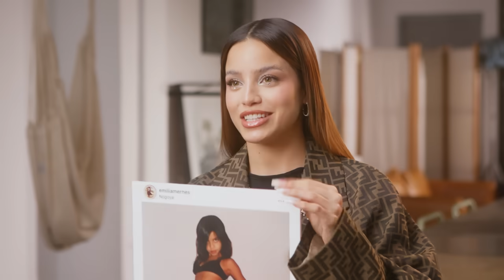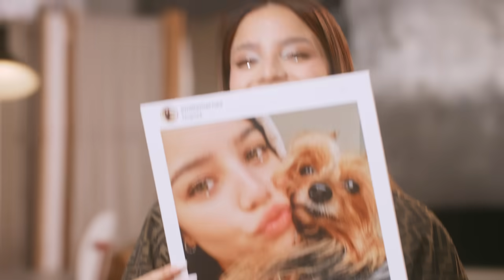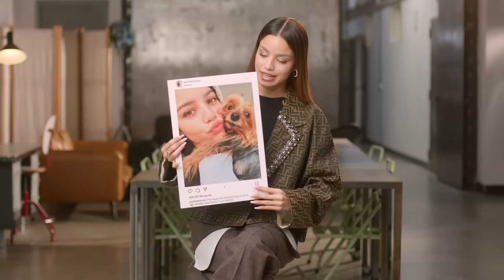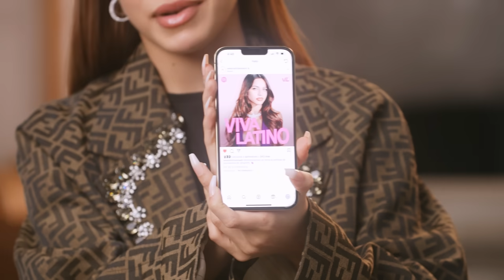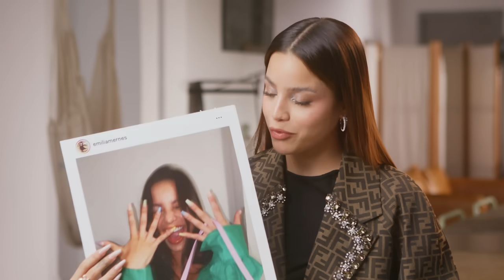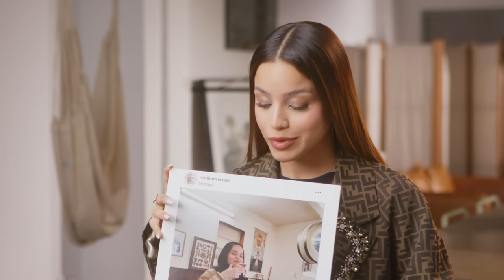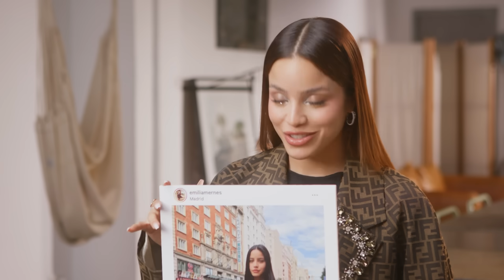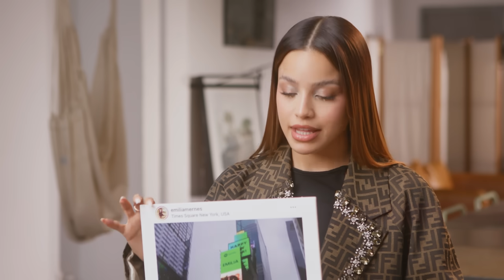Emilia: todos los secretos de su Instagram | Mejores Amigos | Glamour España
Emilia Mernes (27 años Argentina) siempre tuvo claro cuál era el sueño de su vida, recuerda que con apenas dos años, en pijama y aún con los pañales, convertía su habitación en un perfecto escenario en el que desplegar todo su arte. No ha sido fácil llegar a la cima, desde donde ahora otea el panorama musical, seguida por 8,6 millones de personas en Instagram, 7,9 millones en TikTok y los singles de su último álbum, .mp3, como La_original.mp3 (junto a Tini Stoessel), suman más de 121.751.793 escuchas en Spotify. Anuncia tour en nuestro país, con siete fechas, la de Madrid, del 6 de julio, en el Wizink Center ya está sold out. El éxito no le relaja y Emilia Mernes se reúne con Glamour para explicarnos todas las historias detrás de sus fotos de Instagram: desde los nervios que pasó al conocer a su ídola Shakira, a su obsesión por la cultura y la comida española a los memes que se envía con su novio Duki.

Emilia viste una americana de Fendi, una camiseta de Crack Studio, unos pantalones de Sonia Carrasco, unos pendientes de Swarovski y unas botas de Dominnico.

Dirigido por Claudia Barco
Producción: Laura Escribano
Producción en set: Claudia Faubel
Dirección de fotografía: Jacobo Herrero
Operadores de cámara: Vicente Gayo y Luis Jimenez
Gaffer: Álvaro Ramiro
Sonido: Julián Vaquera “Piru”
Estilismo: Berta Álvarez
Ayudante estilismo: Joana Real
Maquillaje y peluquería: Bosco Montesinos
Edición: Laura Cubedo
Supervisión de postproducción: Ismael G.Nicolás (@modernetta)
Talent manager: Loreto Quintanilla